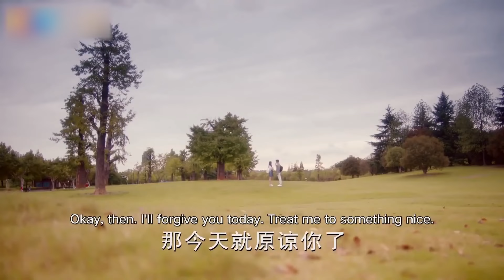【ENG SUB】心机女用尽心思表现自己 出现大失误后还想陷害女主 | 张翰 张钧甯 | 温暖的弦